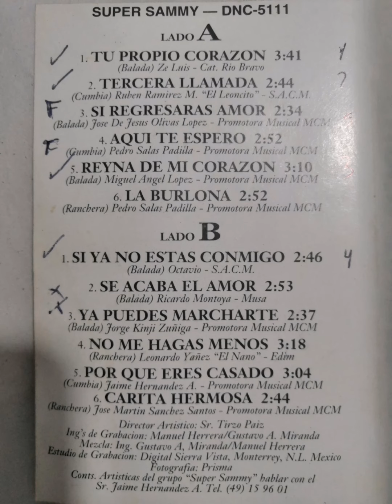Grupo Super Sammy 🎶 NO ME HAGAS MENOS